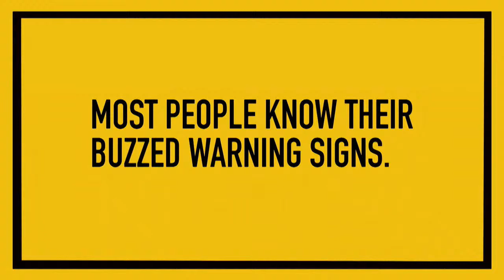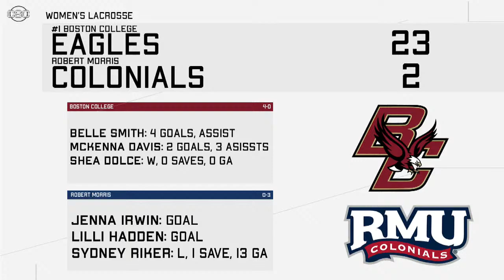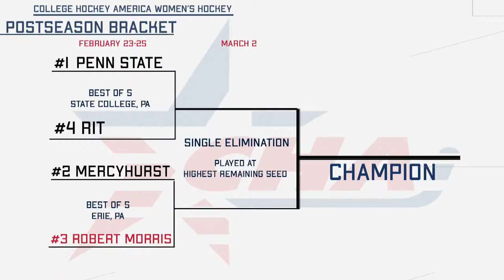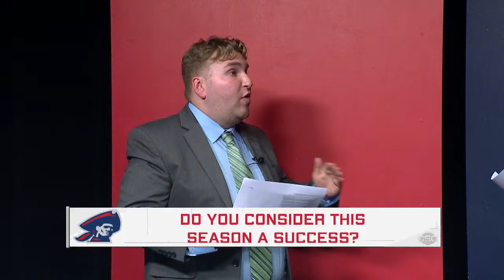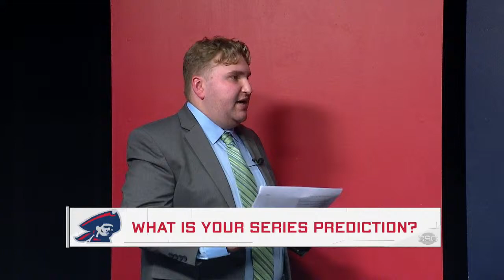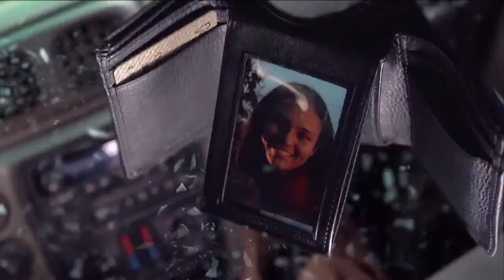Colonial Sports Center | 02-22-2024